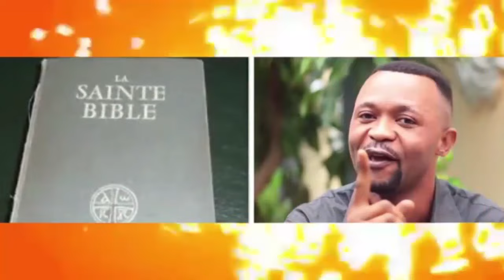CONSÉQUENSES 👉DANS LES FAMILLES POLYGAMES. BANA 🔥 BA BUNDI LIKOLO YA LOPANGO